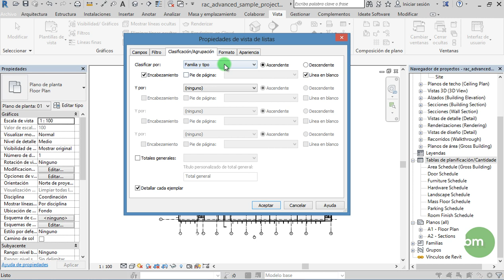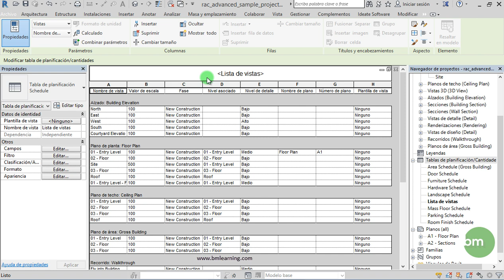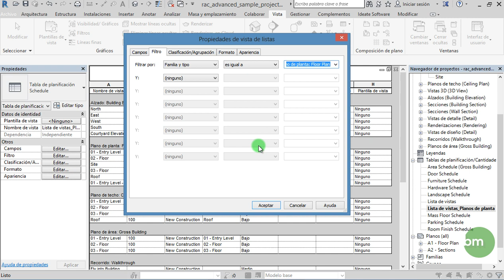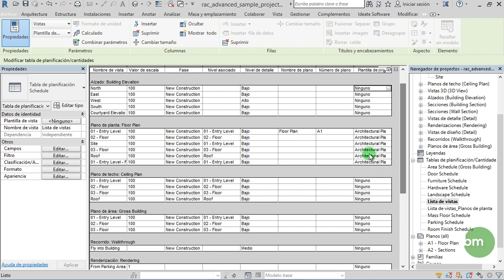REVIT. Listas de vistas